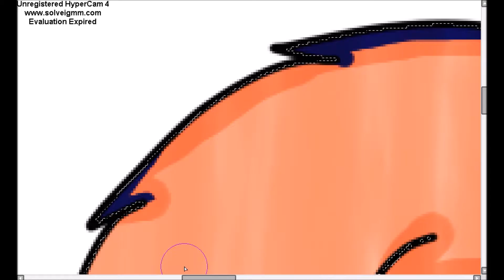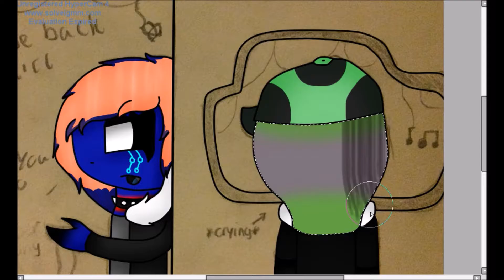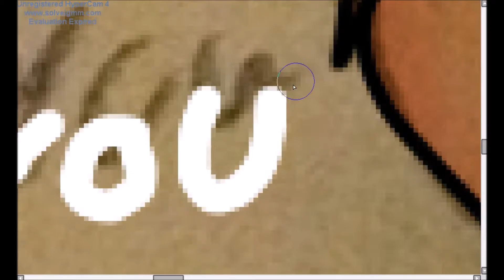(ST) You'll be back Errus speedpaint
BLAME THE SONG FOR THIS!